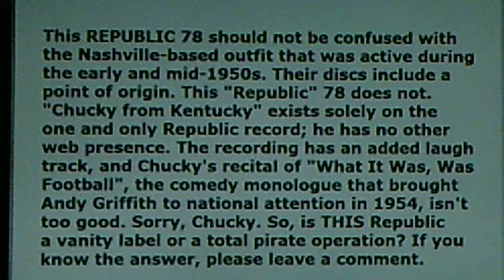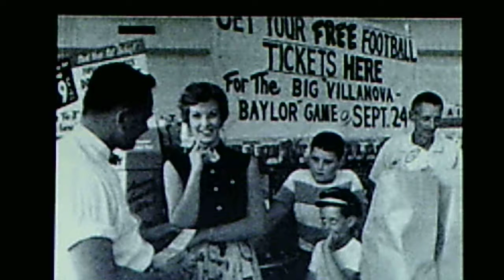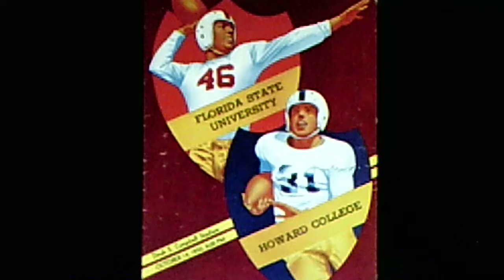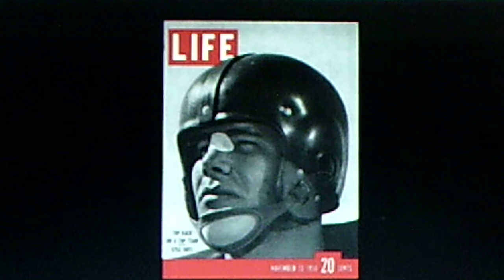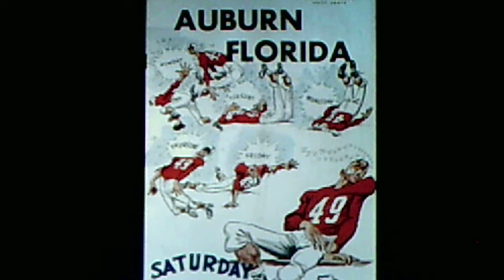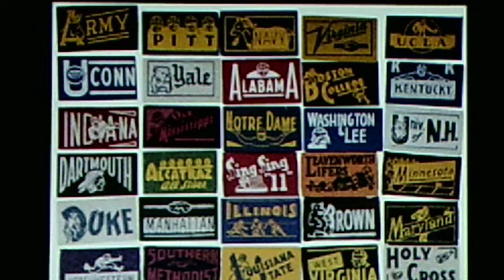CHUCKY from Kentucky: "What It Was, Was Football" (1954)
Source: shellac REPUBLIC 78, #501